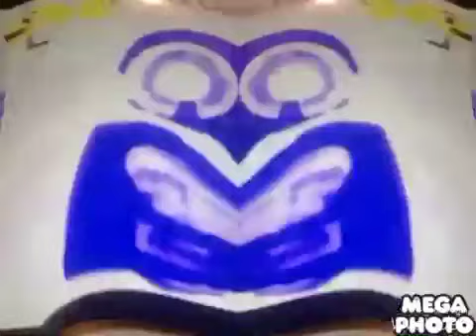(WARNING: BAD/REUPLOAD) Preview 2 Multirender Part 1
orignally made and uploaded: Jan 2016
this is reuploaded from my old channel.
I liked preview 2 back then, but now I don't.
feel free to dislike this sh*t.